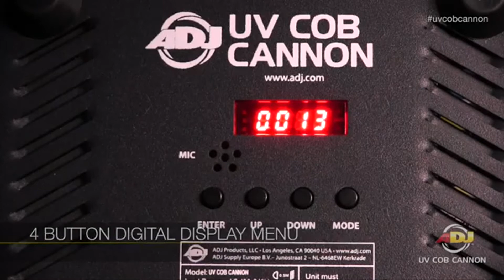ADJ - UV COB CANNON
Disponible à la vente et à la location
EVS